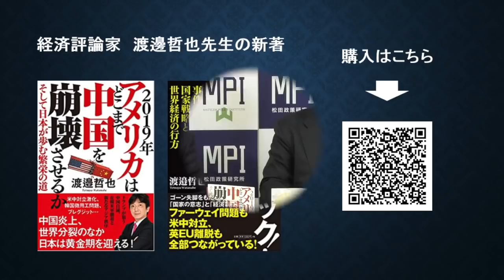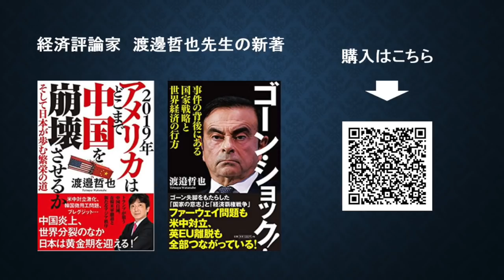特番『渡邉哲也先生に聞く！後半 世界は今！グローバリズムの終焉！？』ゲスト：経済評論家 渡邊哲也先生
対談シリーズ１２後半　今回のゲストは経済評論家　渡邉哲也先生です。

ゲスト：経済評論家　渡邉哲也先生

‹主な内容›
・ヨーロッパで何が起こっているのか？
・ブレグジットの行方
・ドイツ銀行は大丈夫か？
・日本をめぐる安全保障、朝鮮半島、南シナ海
・どうなる？台湾との関係
・日本人とアメリカ人の最大の違いは？
・徴用工問題と文在寅政権
・ゴーン・ショックをどう見るか？
・米中情報戦の行方
・日本が今後取るべきポジション